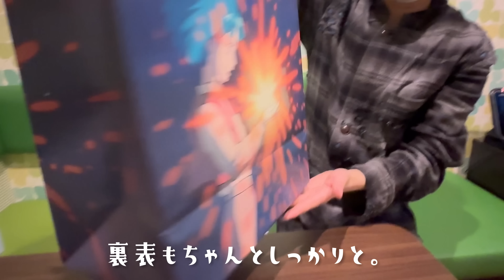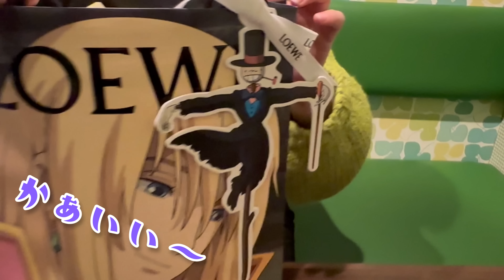【初日】LOEWE×ハウルポップアップin大阪入店|アマソナ28＆16レビュー🔐💖【総額95万😱】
ロエベ×『ハウルの動く城』 ポップアップ in 大阪(阪急うめだ本店)
にお邪魔してきました！
朝の5時から並んだので、
お目当てを無事ゲットできました☺️

◆アマソナ２８ハウル
◆アマソナ１６カルシファー

動画後半でレビューしてます！

お互い人生で最高額のお買い物でした。
覚悟が詰まった動画なので最後まで見ていただけると嬉しいです。

※ポップアップ店内は阪急うめだ本店様にお問い合わせしたところ、基本的にはYouTube等SNSへの掲載は許可していないとの回答をいただいたので、モザイク処理しております。ご了承ください。

使わせていただいた楽曲↓

ミュージシャン: Kyaai

ミュージシャン: Xuxiao

ミュージシャン: REDproductions